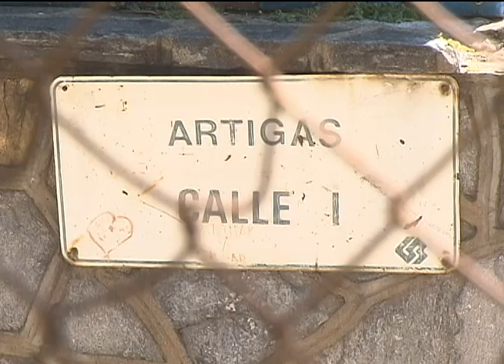Comunidad en Acción: Parroquia San Juan de Caracas, en Artigas.